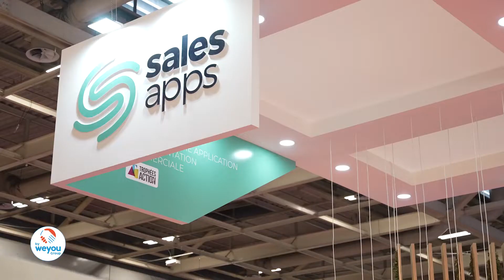Emarketing 2022 / nos exposants témoignent / Partie 1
Témoignages des exposants du salon Emarketing Paris